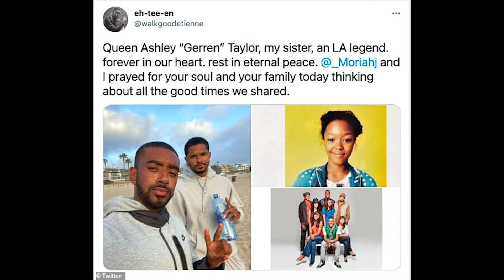BET Baldwin Hills Star GERREN TAYLOR DIES In Her SLEEP At Age 30 | Will They Be In Heaven?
Will They be in heaven is a Segment about Going to heaven when you die! Do you know for sure if you will be in heaven?

Would like to answer Will They be in heaven is a Segment about Going to heaven when you die! Do you know for sure if you will be in heaven?

Watch This -

A group of Believers on Jesus Christ, saved by grace alone openly study and discuss God's Word (KJV) with a goal of preaching the gospel of Peace(Jesus Christ) to the lost and fellowship with our brothers and sisters in the body of Christ(the church)! Your welcome to join the conversation..you will hear the gospel preached to you, Amen.

Fellow Believing Christian Channels Who Are Preaching the Gospel of Jesus Christ:

Welcome To The End Of The World

Watch This -